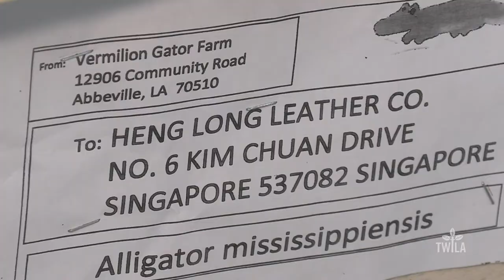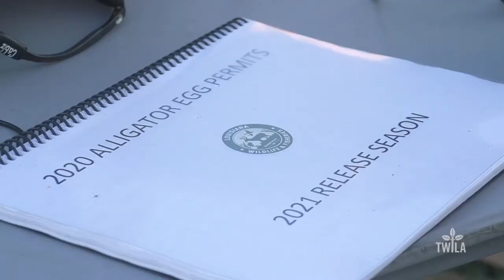Population Boom Look Back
This week, we’re looking back at some of the stories from this year.  TWILA's Neil Melancon traveled to Vermilion Alligator Farms this year, not just to pick up alligators, but to show how a Louisiana industry is not only successful, but successfully helping to restore this homegrown original.